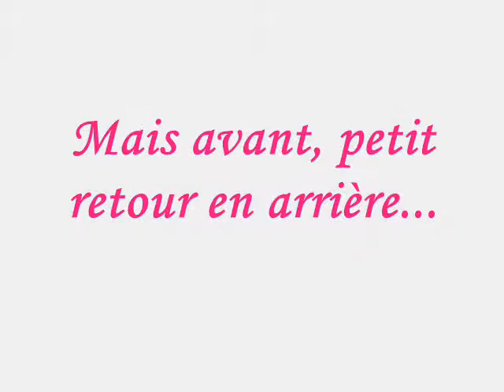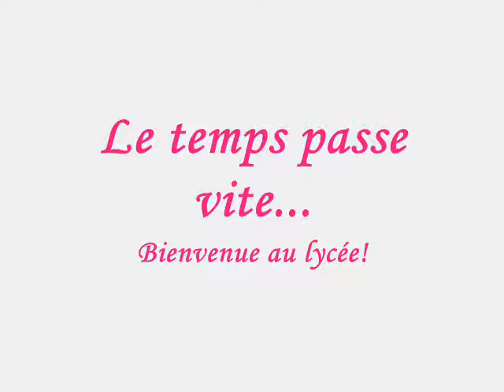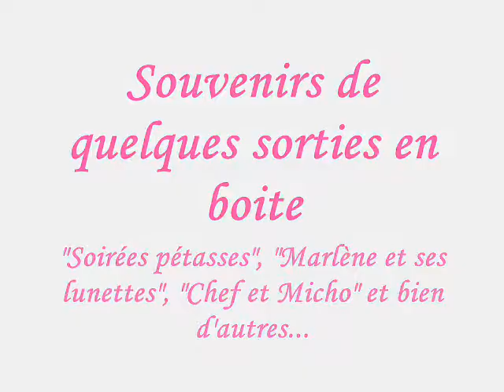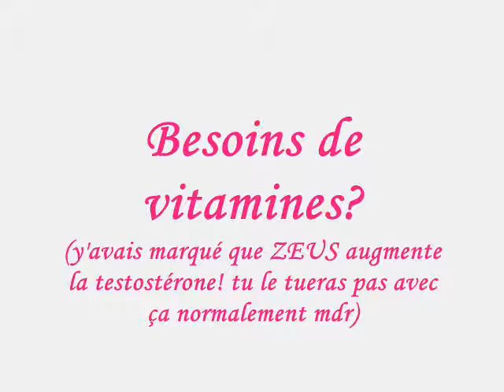montage 20 ans cams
cams 20 ans joyeux anniversaire